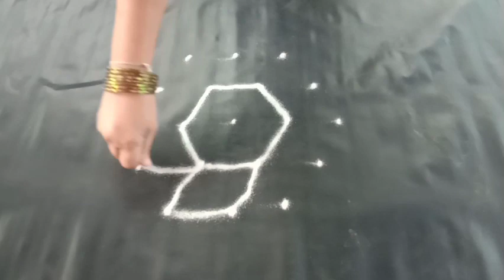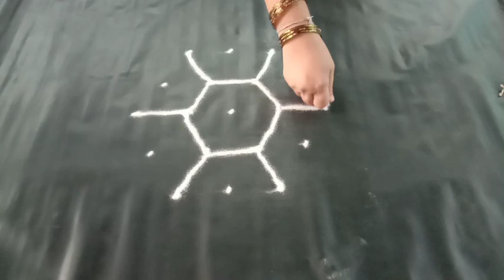5*3 dotted Rangoli designs | small rangolis | small muggulu